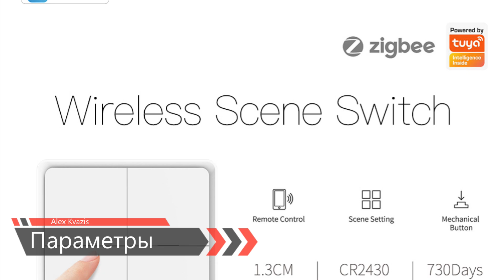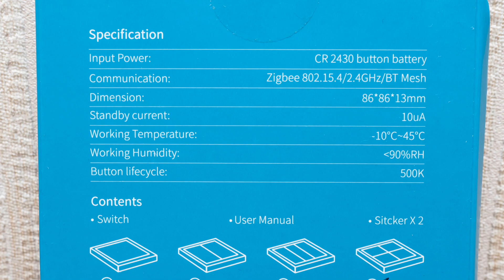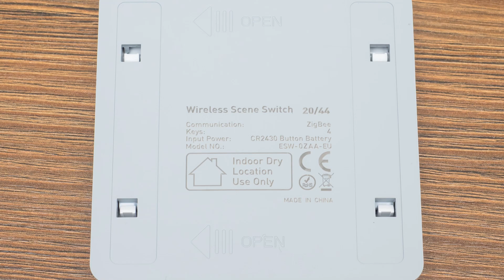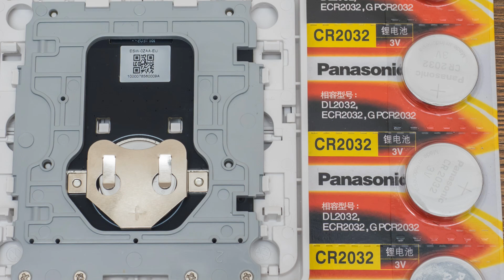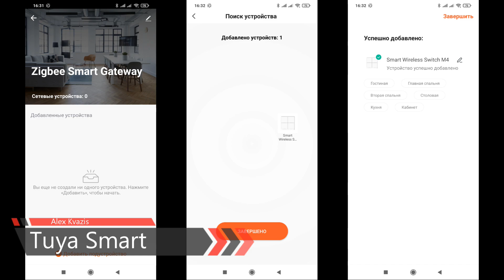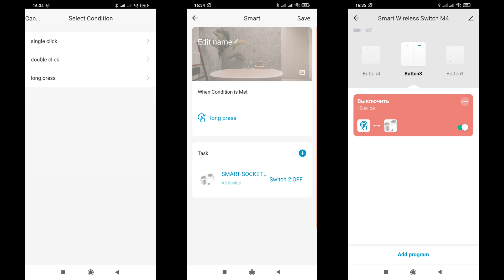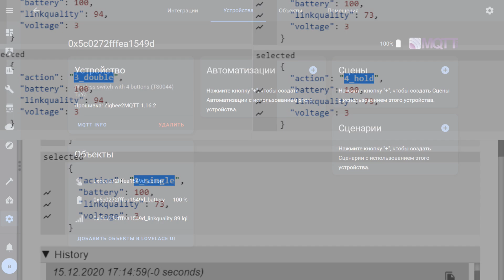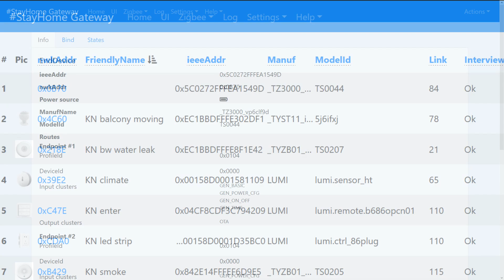Moes - zigbee выключатель на 4 клавиши для Tuya Smart, интеграция в Home Assistant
Обзор логического 4х клавишного zigbee выключателя для экосистемы Tuya Smart - возможности в штатном приложении, поддержка в альтернативных интеграциях - zigbee2mqtt, SLS Gateway

Обновление от
✔️ MOES Official Store или
➡ Обновленная модель в 3х цветах:
✔️ MOES Online Store или

00:00 - Вступление
00:45 - Параметры
01:10 - Поставка
02:06 - Конструкция
04:10 - Tuya Smart
05:30 - zigbee2mqtt
06:50 - SLS Gateway
07:36 - Вывод